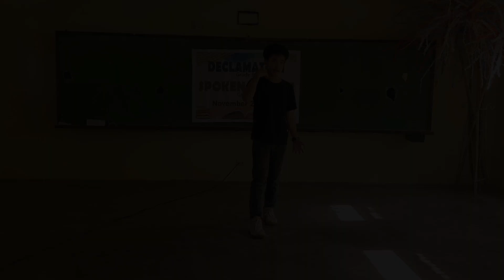I Killed Her Declamation